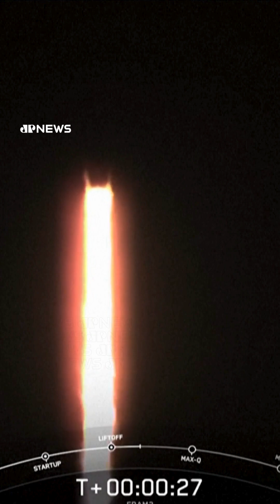SpaceX lança primeira missão tripulada para sobrevoar polos terrestres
A SpaceX lançou nesta segunda-feira (1º) a primeira missão tripulada para sobrevoar diretamente as regiões polares terrestres em um voo privado com quatro astronautas.

Chamada "Fram2", a missão deve durar de três a cinco dias. A decolagem noturna do foguete Falcon 9, da empresa de Elon Musk, foi celebrada na sala de controle, enquanto começava a sua viagem para os polos Norte e Sul da Terra.

A tripulação partiu do Centro Espacial Kennedy, na Flórida, a bordo de uma cápsula Dragon. Os astronautas devem fazer uma série de experimentos vitais para missões mais longas.

📹 Reprodução: SpaceX / AFP